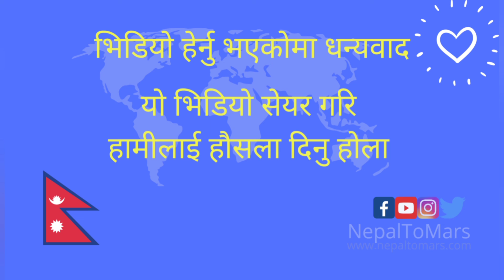कमेडी, रोस्ट अनि अरु? एक प्रश्न हामी सबैलाई Day 54/n Fight Against Roast Videos Nepal To Mars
कमेडी, रोस्ट अनि अरु? एक प्रश्न हामी सबैलाई
Day 54/n Fight Against Roast Videos
मैले मेरो लेखमा रोस्ट भिडियोहरूको मुद्दाहरूको बारेमा व्याख्या गरेको छु। थप पढ्न तलको लिंकमा क्लिक गर्नुहोस्।